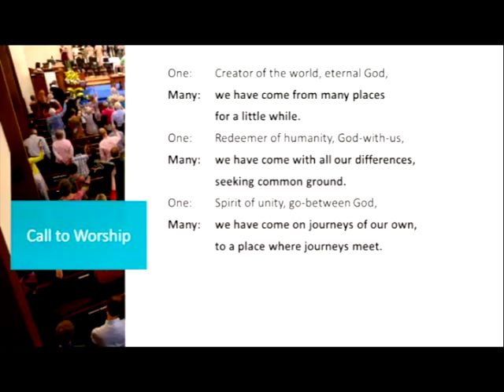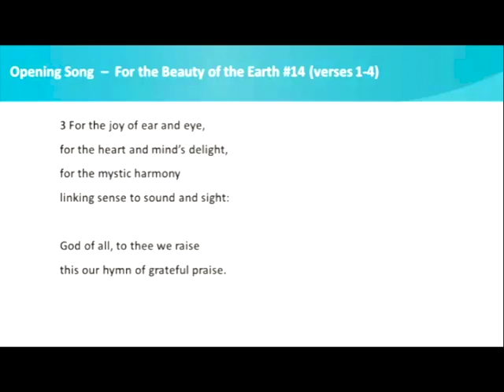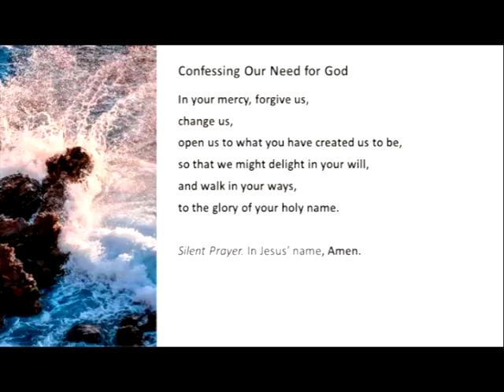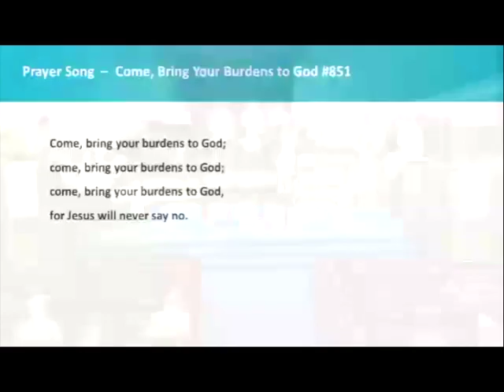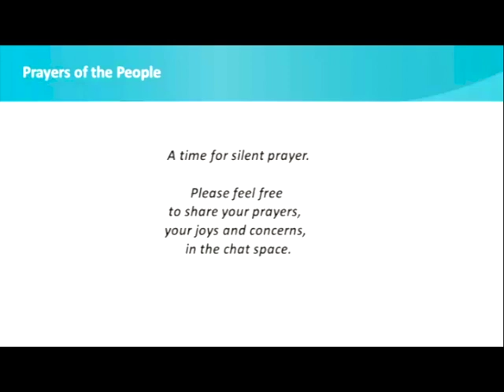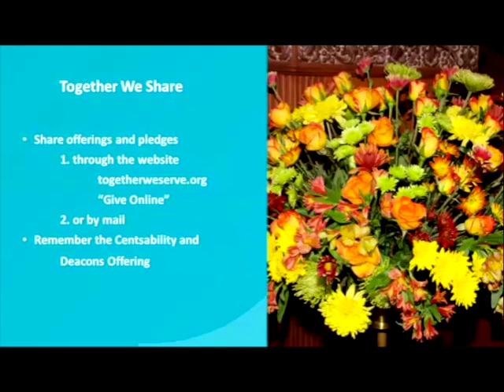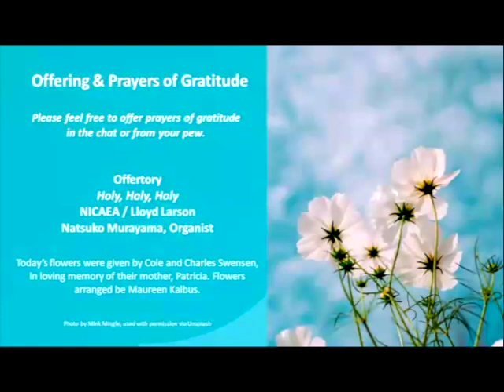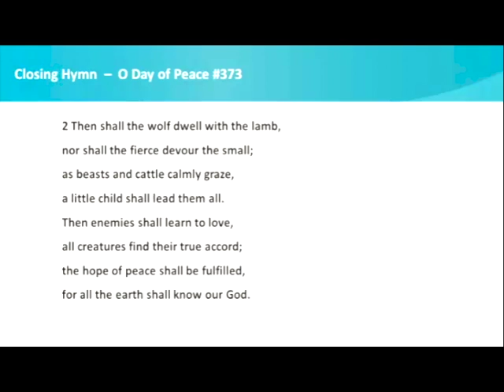Worship Service May 26, 2024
First Presbyterian Church of San Anselmo, CA
TogetherWeServe.org
Nick Morris preaching